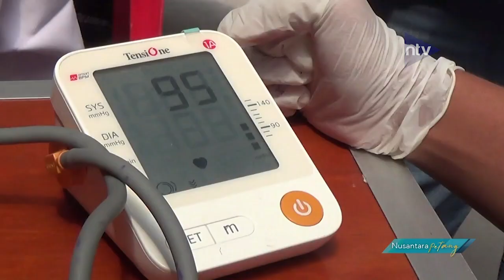Kejar Target Vaksinasi Anak Usia 6-11 Tahun